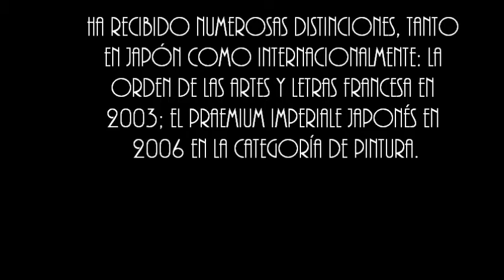YAYOI KUSAMA 草間彌生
Recopilación de algunas obras , de esta talentosa artista visual japonesa.